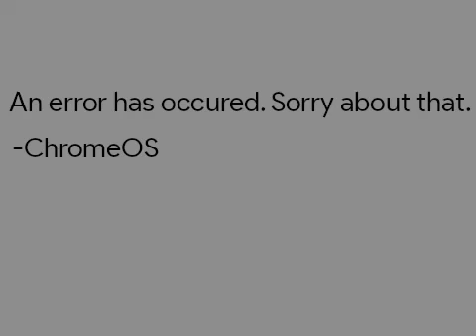Chromebook Crash Screen (RARE)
hghghghghggreg